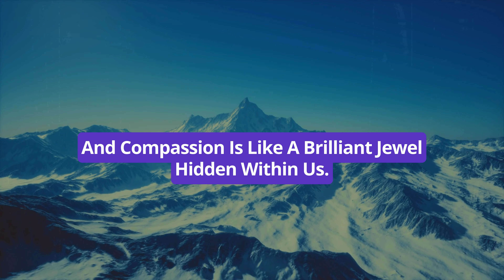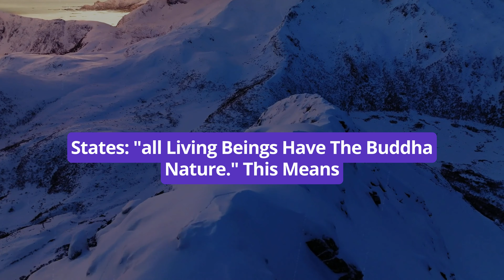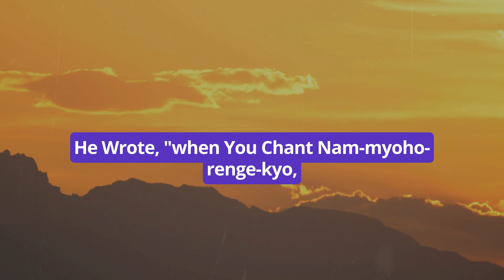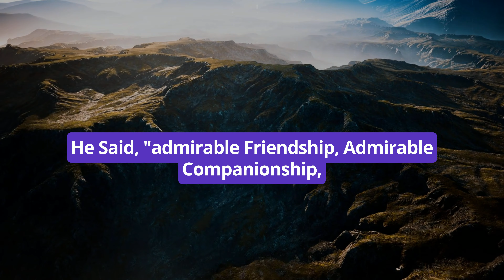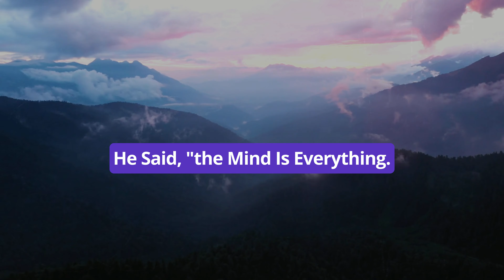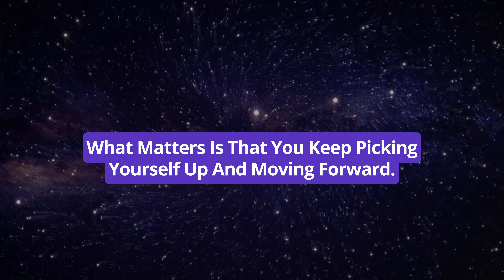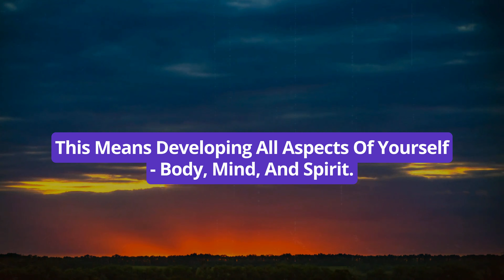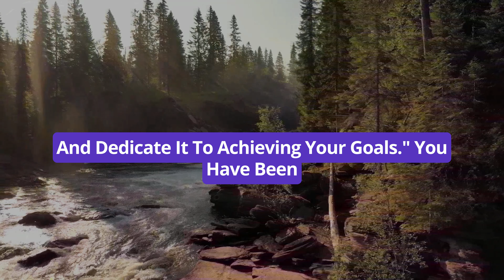Know Your True Potential through Chanting | Nichiren Buddhism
Love the video? Help keep them coming with your support.